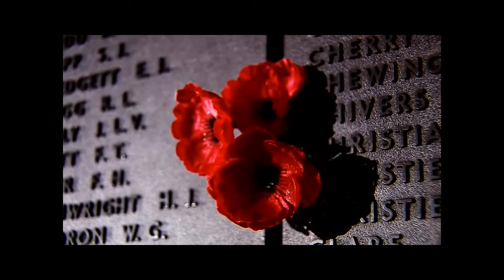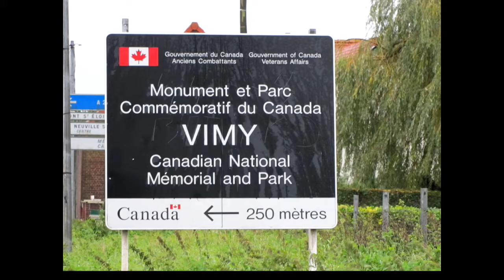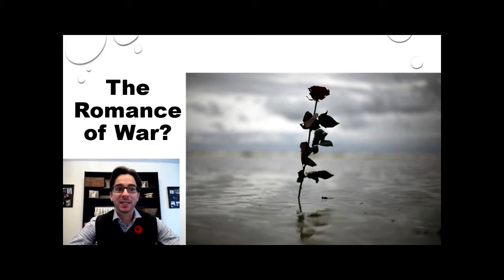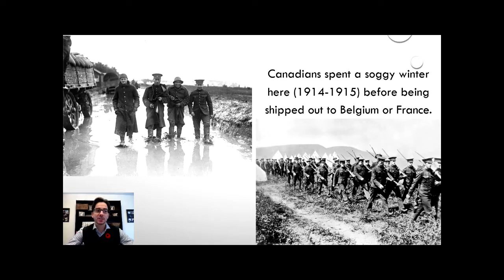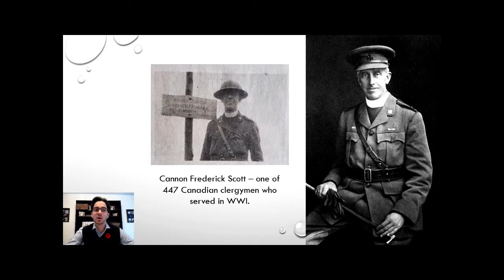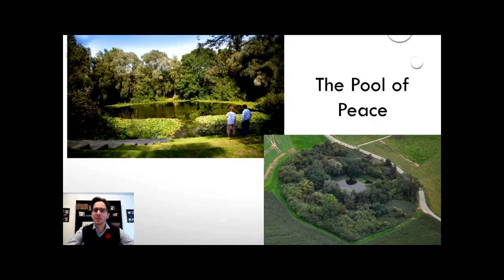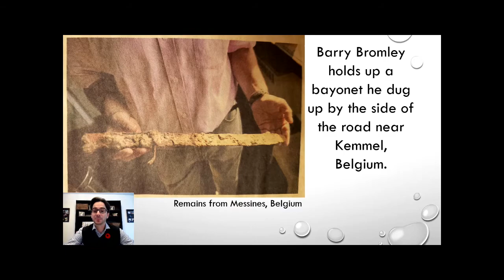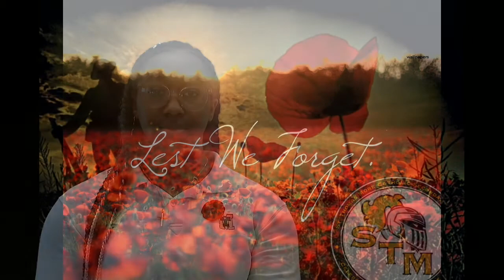Remembrance Day 2020